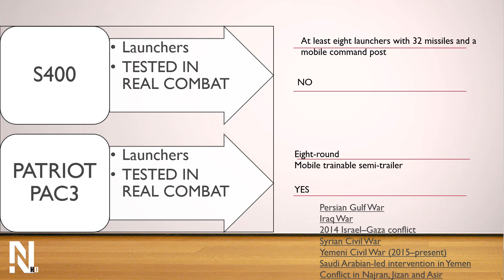PATRIOT PAC-3 VS S-400 - Quick Comparisson By Nemesis HD